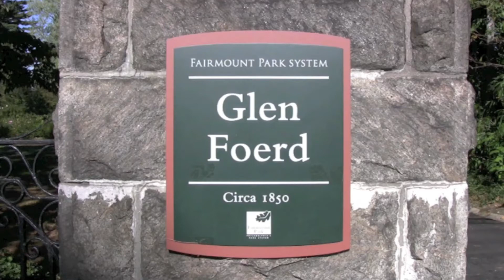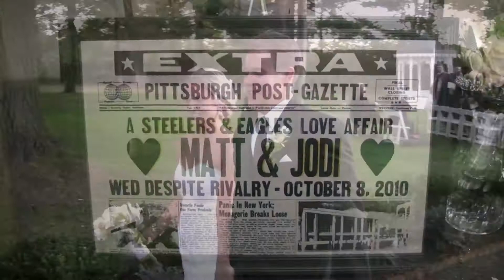Jodi & Matthew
Glen Foerd Mansion